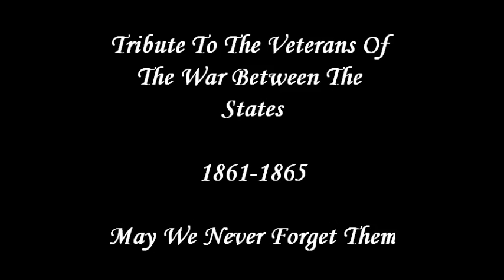Tribute To The Veterans Of The Civil War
The Blue And The Gray
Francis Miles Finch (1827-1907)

By the flow of the inland river,
    Whence the fleets of iron have fled,
Where the blades of the grave-grass quiver,
    Asleep are the ranks of the dead:
        Under the sod and the dew,
            Waiting the judgment-day;
        Under the one, the Blue,
            Under the other, the Gray
These in the robings of glory,
    Those in the gloom of defeat,
All with the battle-blood gory,
    In the dusk of eternity meet:
            Waiting the judgement-day
        Under the laurel, the Blue,
            Under the willow, the Gray.
From the silence of sorrowful hours
    The desolate mourners go,
Lovingly laden with flowers
    Alike for the friend and the foe;
            Waiting the judgement-day;
        Under the roses, the Blue,
            Under the lilies, the Gray.

So with an equal splendor,
    The morning sun-rays fall,
With a touch impartially tender,
    On the blossoms blooming for all:

            Waiting the judgment-day;
        Broidered with gold, the Blue,
            Mellowed with gold, the Gray.

So, when the summer calleth,
    On forest and field of grain,

With an equal murmur falleth
    The cooling drip of the rain:

            Waiting the judgment -day,

        Wet with the rain, the Blue
            Wet with the rain, the Gray.

Sadly, but not with upbraiding,
The generous deed was done,

In the storm of the years that are fading
    No braver battle was won:

        Under the blossoms, the Blue,
            Under the garlands, the Gray

No more shall the war cry sever,
    Or the winding rivers be red;

They banish our anger forever
    When they laurel the graves of our dead!

        Love and tears for the Blue,
            Tears and love for the Gray.